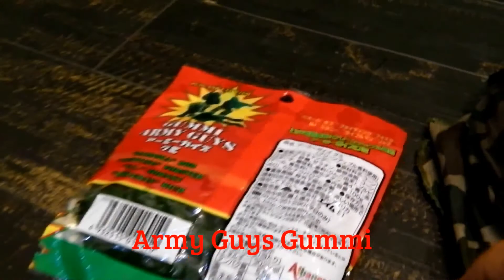Toy Green Soldier Gather! おもちゃ グリーンソルジャー 集結! 장난감 그린 솔저 집결!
Various Green Soldier Gather!

 色々な グリーンソルジャー 集めてみたよ!